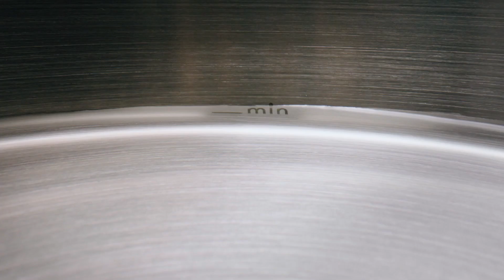Szybkowary Fissler Vitaquick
Szybkowary Fissler Vitaquick Dzięki gotowaniu pod ciśnieniem zużywasz mniej energii dzięki krótszym czasom gotowania: gotujesz w sposób przyjazny dla środowiska i oszczędzasz pieniądze.